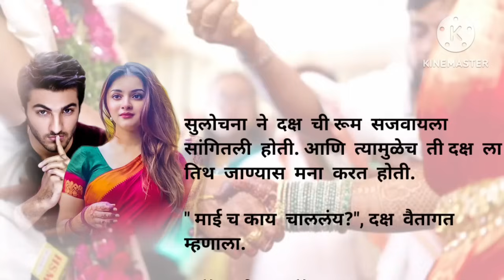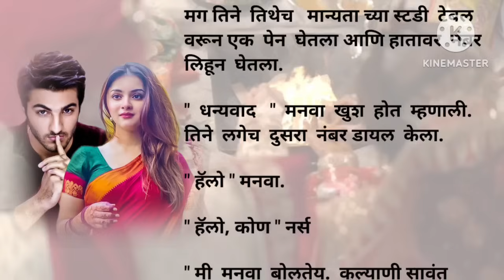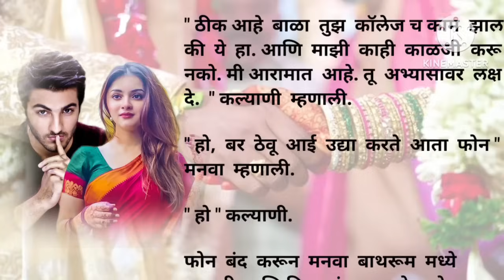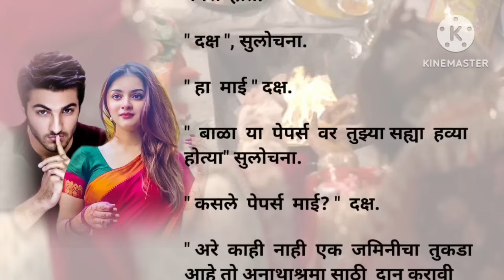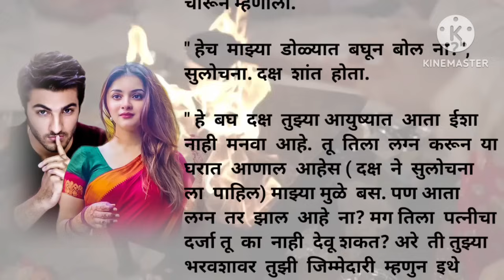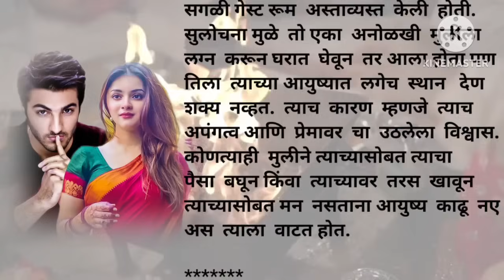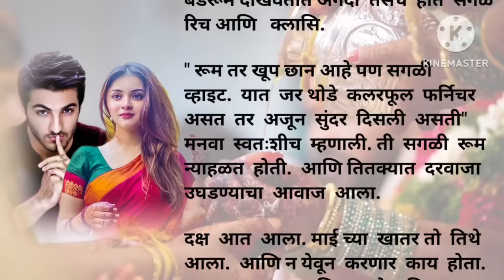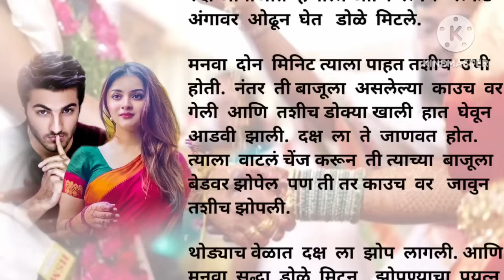तुझा रंग लागला 14 |मराठी story |मराठी कथा | हृदयस्पर्शी कथा | प्रेमकहाणी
तुझा रंग लागला  14 | मराठी story | मराठी कथा | हृदयस्पर्शी कथा | प्रेम कहाणी |  forced marriage love story @marathinovelsstudio

| मराठी story | मराठी कथा | हृदयस्पर्शी कथा | प्रेम कहाणी

मराठी कथा मराठी प्रेमकथा हृदयस्पर्शी कथा सामाजिक कथा प्रेरणादायी कथा  Motivational story Educational story  Moral story Emotional story
inspirational story heart Touching story suspence story love story Funny story Marathiromantickatha
Marathinovels
Hrudayspaarshee katha
Matathisahitya
Marathipremkatha
Marathiromanticstoris
Marathistory
Marathilovestories
Marathiaudiostori
Marathi romanchit katha
Storytelling
Audiostory
Audiovideo
Audiobook
Education
Marathiprem
marathinovels
Marathi Novels studio
Marathi Novels
Prem kahani
marathi prem
Marathi love
Motivational marathi story
Marathi drama
marathi natak
Marathi comedy stories
marathi samajik katha

Hrudayspaarshee katha
Marathi romanchit katha
Marathi Novels studio
Marathi Novels
Prem kahani
marathi prem
Marathi love
motivational marathi story
marathi drama
marathi natak
marathi comedy stories
marathi samajik katha